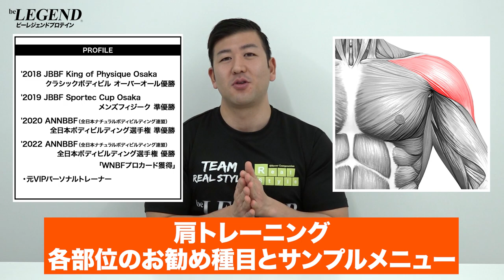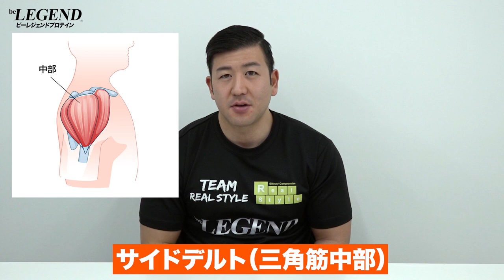【筋トレ】肩トレのお勧め種目とメニュー | ボディビルチャンピオンが解説【ビーレジェンド プロテイン】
肩を鍛えてメロンのような肩を作りたい方も多いのではないでしょうか？
しかしどうやって種目・メニューを決めればいいか迷われている方もおられると思います
今回は「肩トレお勧め種目とメニュー」を紹介します
【数量限定】 懐かしのカフェオレ風味
00:00 オープニング
00:24 種目とサンプルメニューについて
01:37 三角筋前部のお勧め種目とメニュー
03:34 三角筋中部のお勧め種目とメニュー
04:18 三角筋後部のお勧め種目とメニュー
06:58 まとめ